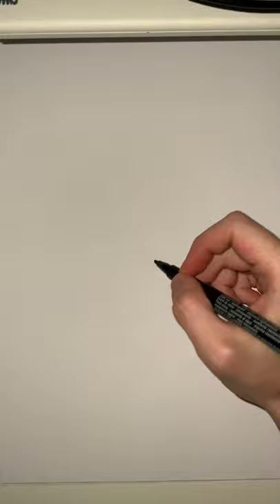Subconscious Drawing - SC FaberCastell - Automatic Ink Doodling 01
Ink doodling mainly out of straight lines using SC FaberCastell pen.